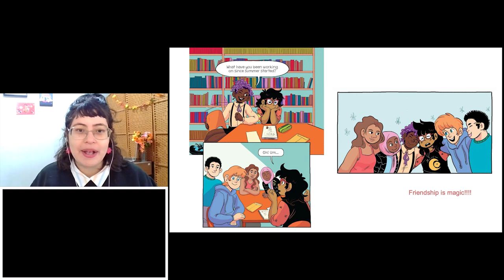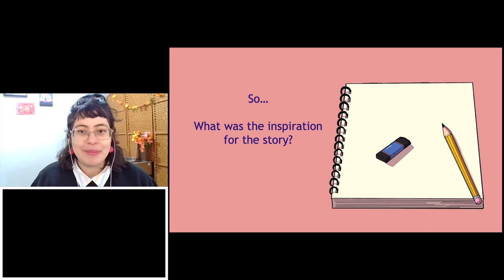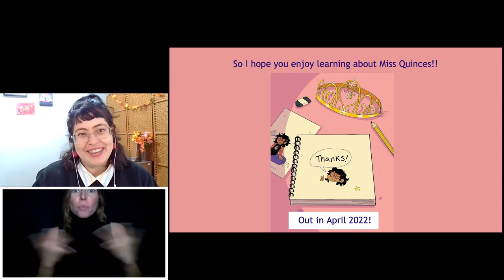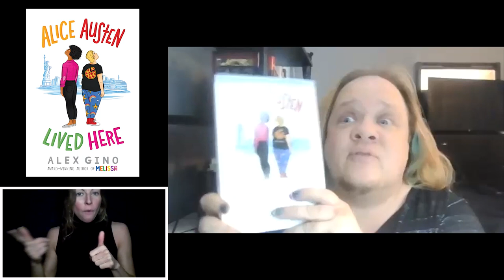We Are Not Alone: Finding Community and Self in Story @ LLX 2022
Join Scholastic authors to learn more about their upcoming books and for a dynamic discussion about craft, process, and the importance of connection through story. Featuring Coe Booth Caprice, Kacen Callender Moonflower, Kat Fajardo Miss Quinces, Alex Gino Alice Austen Lived Here, and Sonia Manzano Coming Up Cuban. First presented at ALA LLX in January 2022.